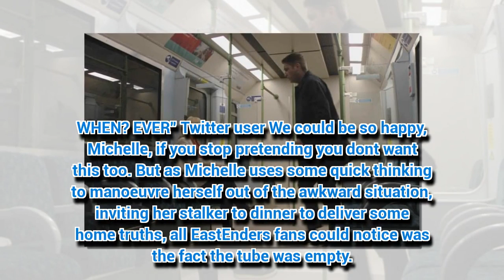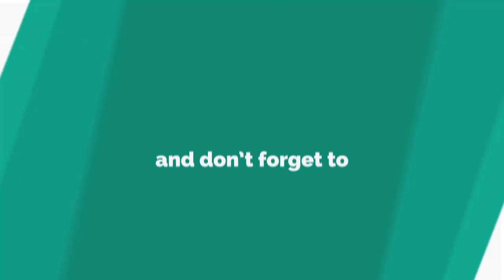EastEnders in MAJOR oversight as viewers spot unbelievable error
EASTENDERS is far-fetched at the best of times, but viewers noticed one scene where they thought the soap took it too far.
*If you